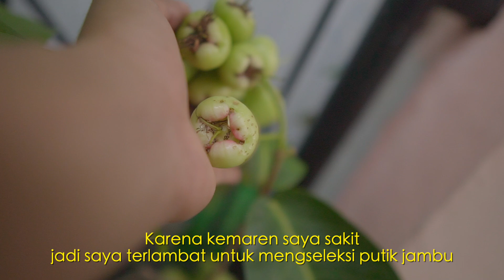menyortir buah Jambu Madu Black Kingkong yang sudah terlanjur besar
Jenis Tanaman : Jambu Black Kingkong
lokasi : Purus Kebun, ujung gurun, kota Padang
Kamera : sony a6500 + Sigma 16mm f1.4
Aplikasi editing : Final Cut Pro X

menyortir buah Jambu Madu Black Kingkong yang sudah terlanjur besar by kok ka lai